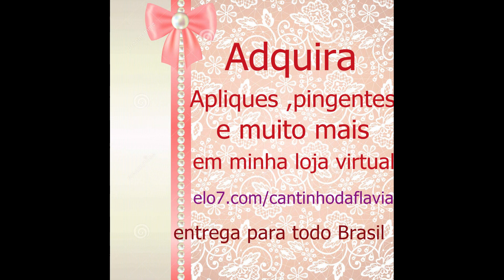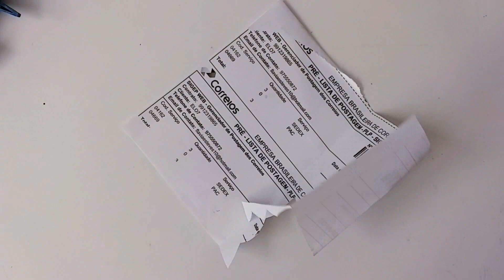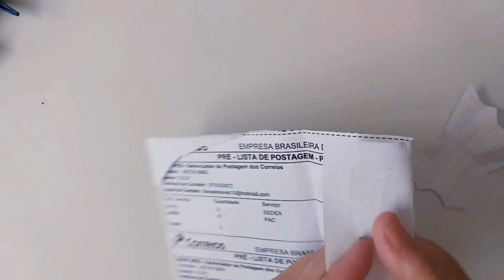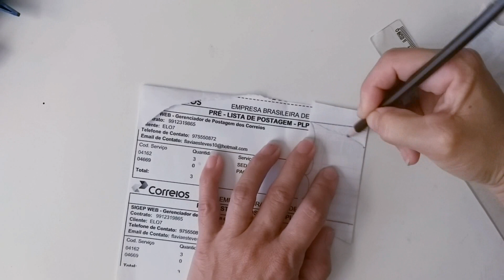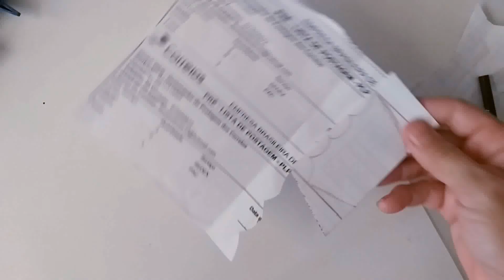Laço Halloween -FÁCIL DE FAZER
Quer aprender a fazer esse lindo lacinho morceguinho para o tema Halloween ,facil de fazer e pode usar na xuxinha ,no bico de pato ,no arquinho ou para pets ,então assista ,curta ,se inscreva se não for escrito e ative o sininho das notificações e compartilhem nas suas redes sociais um super beijo !!
LINK DA LOJA VIRTUAL
LINK DO ALBUM APLIQUES DE BISCUIT
LINK DO CURSO LAÇOS PARA PETS
LINK DO CURSO DE LAÇOS INFANTIS
CURSO APRENDA VIVER DE RENDA ONLINE COM CELULAR OU PC

grupo Acessorios pet com Flavia Esteves

PAGINA DE LAÇOS PET NO FACEBOOK

Página do Facebook de artesanatos

Grupo arte e artesanato com Flávia Esteves

Grupo amor por feltro com Flávia Esteves

venda de tudo e mais um pouco

INSTAGRAM DE ARTESANATOS

INSTAGRAM DE LAÇOS PET

INSTAGRAM DE RENDA ONLINE